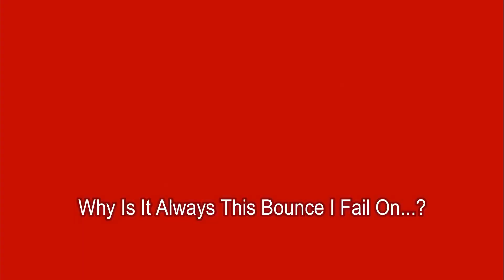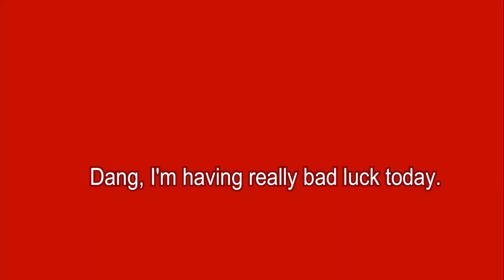Maxing Missions #6: "Falls Season"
Hey Guys! Hope you've had a wonder start to your day! I have! Heres some info on me down below!

Server I'm On: Raspberry Valley

Player Level: 19

Club I'm In/own: The Barons Nation

Recorded With: Bandicam

Hey Guys! If you ever see me on sso, dont be afraid to come say hello! I love meeting you guys! (the only time i wouldnt respond is if im afk or have chat ban)